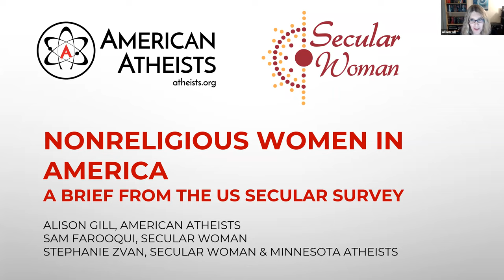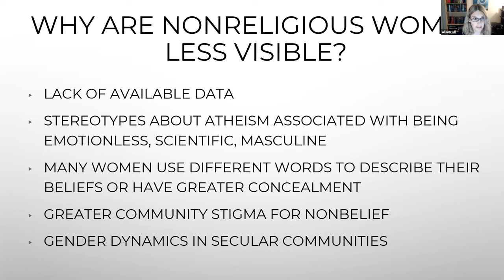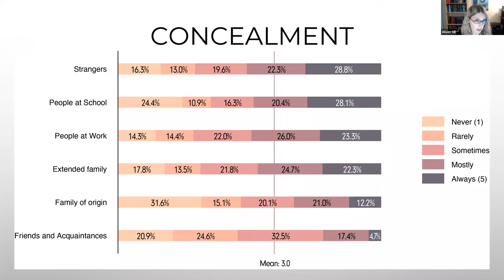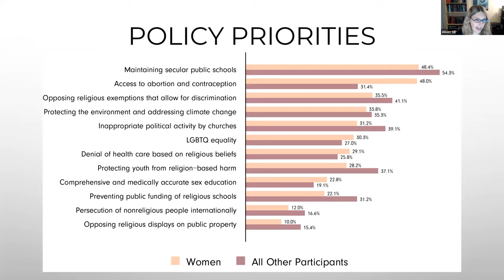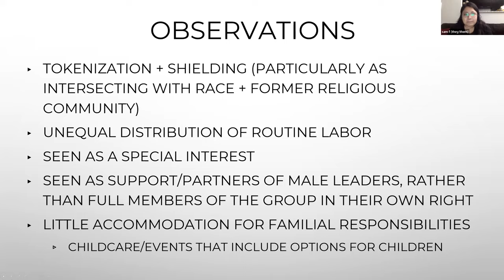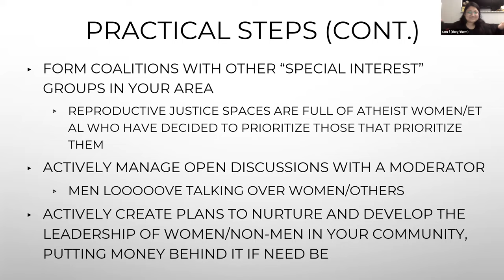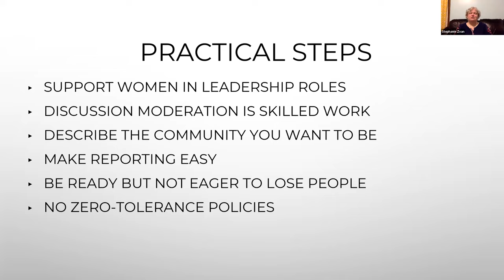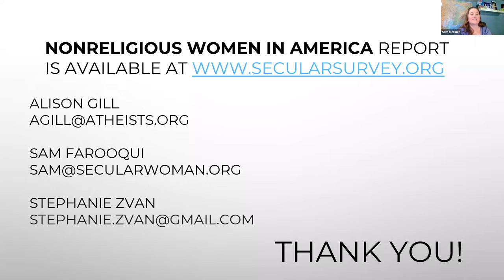Nonreligious Women in America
American Atheists and Secular Woman have jointly released a new report on nonreligious women, who are too-often dismissed, stereotyped, and marginalized, both within nonreligious communities and more broadly in our society. Based on data from the more than 13,500 nonreligious women that participated in the U.S. Secular Survey, this report highlights their needs and priorities and examines the stigma and discrimination that nonreligious women face. Join us as we discuss the findings of this new report and provide recommendations for secular organizations that seek to better engage and support nonreligious women.

Our Presenters:
Alison Gill is American Atheists’ Vice President for Legal & Policy, managing the organization’s federal and state advocacy for religious equality and litigation activities to protect the separation of religion and government. Alison is a nationally recognized expert on civil rights law and state advocacy.

Sam Farooqui, Secretary of Secular Woman, immigrated to Florida from Pakistan when they were 7 years old, and found themself to be an atheist by 14. They went on to have a B.S. in Psychology from Florida State University, where they organized the first ever Southeast Secular Student Regional Conference as one of the founding officers of the Secular Student Alliance at FSU, focusing on grassroots community organizing not only along lines of belief and faith (or lack thereof) but also race, gender, gender identity, sexuality, and other sociopolitical identities and intersections. They are greatly interested in social institutions and systems, how they arise, and how they affect people’s lives.

Stephanie Zvan is the president of Minnesota Atheists and on the board of Secular Woman. She’s one of the co-founders of the Secular Women Work conferences. She teaches geeks about science and critical thinking at science fiction and fantasy conventions and atheists about community at national and regional conferences. Her writing on the intersection of science and politics has appeared in the Scientific American guest blog. Her work on codes of conduct is shared as a resource in the Geek Feminism Wiki and other venues. She hosts and interviews for Atheists Talk radio. You can find her writing at Almost Diamonds on The Orbit.